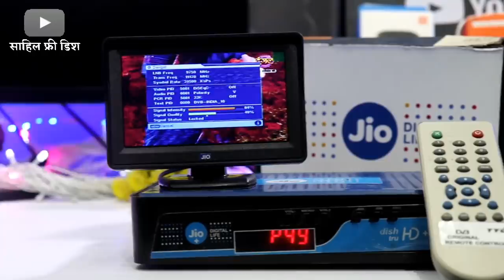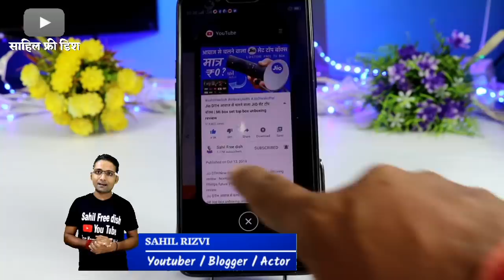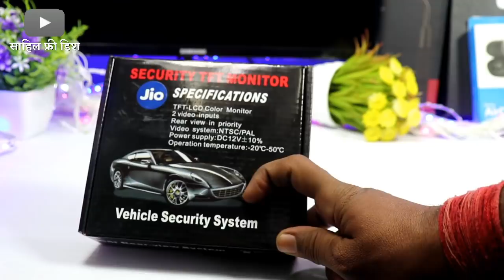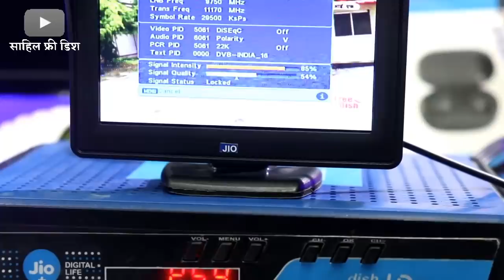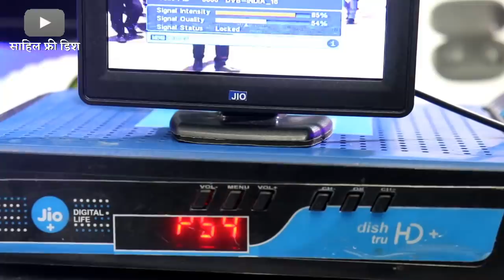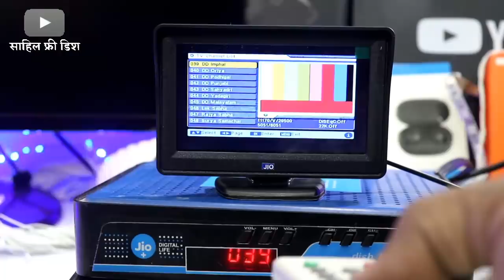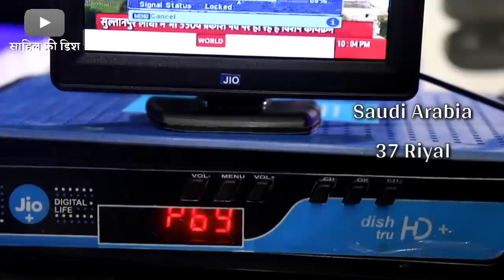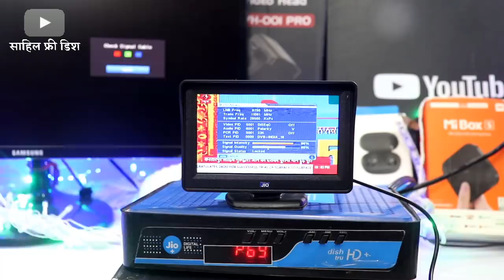Jio LED TV दुनिया में इससे छोटा टीवी नहीं मिलेगा Mini led tv unboxing review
Jio Mini LED Tv दुनिया में इससे छोटा टीवी नहीं मिलेगा Mini tft lcd color monitor unboxing review
Jio DTH New Settop box Xiaomi Mi Box Unboxing review - Normal Tv To Android Tv
Phillips future Phone 499 | mobile phone unboxing review.
Jio DTH आवाज से चलने वाला JIO सेट टॉप बॉक्स | Mi box set top box unboxing review
दुनिया की सबसे महेंगी कम्पनी Philips का फ़ोन मात्र.
Jio Diwali Dhamaka Offer Jio Phone in Rs 699 Only All Terms & Conditions.
How to Buy Jio Phone in Rs. 699 under Jio Diwali Git Offer 2019.
Jio dth ना डिश ना रिचार्ज ना 4K अब 6K का मजा Lifetime Free सिर्फ ₹3000 में सभी Recharge वाले Tv channel बिल्कुल FREE में | jio tv channel list
Star Plus Zee Anmol will be available without recharging on Jio DTH

About Video - दोस्तों गजब की आज की वीडियो होने वाली है। आज की वीडियो में मैंने बताया है समझाया है दिखाया है दुनिया के सबसे छोटे मिनी एलइडी टीवी को जिसको आप सिर्फ और सिर्फ हमारे चैनल साहिल फ्री डिश पर पहली बार देखेंगे जी। हां दोस्तों सबसे पहले आपको हमारे चैनल पर दिखाया जा रहा है। जिसका साइज 4.3 इंच का है और यह एलईडी टीवी आप कहीं भी हो दुनिया के किसी भी कोने में हो तो भी आप इसे खरीद सकते हैं। साथ ही साथ पाकिस्तान नेपाल बांग्लादेश और अगर आप इंडिया से हैं तो आपके एक कंट्री के हिसाब से यह आपको कितने का मिलेगा.

Today's video is going to be amazing. In today's video, I have explained that you have shown the world's smallest mini LED TV, which you will see for the first time only on our channel Sahil Free Dish. Yes friends, you are first shown on our channel. Whose size is 4.3 inches and this LED TV can be purchased even if you are in any corner of the world. Also, Pakistan Nepal Bangladesh and if you are from India, then according to one of your country, how much will you get for it?

jio dth
jio settop box
Sahil Free dish
Jio
Jio Phone new offer 2019
Jio Phone offer today
जिओ फोन
philips
phone mount
mi box
mi box review
mi box unboxing
mi box tamil
top 5 smart tv box
jio 5g
jio 5g mobile
mini led tv
mini led tv price
mini led tv unboxing
mini led tv tamil
mini led tv diy
mini led tv tcl
mini led tv 10 inch
mini led tv bangladesh
mini led tv kaise banaye
mini led tv 2019